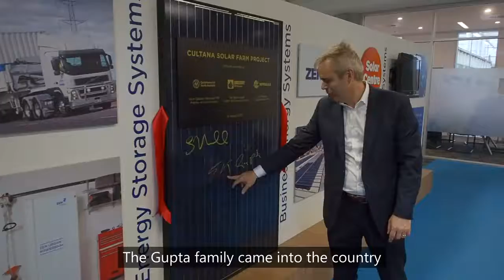Founder of ZEN Energy, now SIMEC ZEN Energy tells their amazing tale of growth